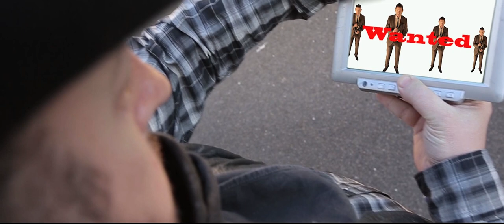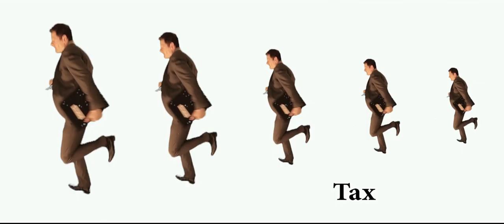The Starling Army - The Starling Army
Owy - Bass
Andy - Guitar/ keys
Hal - Drums
Mark - Vocal

Video production/ Camera man Andy Radley, Camera Man 2 - Bill Radley, Drum tracks - Damien Dunne, Cast by order of appearance, Shop Trolly guy - Thomas Levins, Female lead role - Norma Radley, Male lead role (Politician) - Martin O'Sullivan Meter installation worker - Andy Radley senior, Kids - Kyle, Alex, Oísín, Oscar, Séan and Lilly.

Lyrics:

Here comes the Starling Army,
They'll shoot you down if you don't watch yourself,
It's all part of another rogue nation,
Stay in line my friend , or they will cut you up,

I can't breathe , I need salvation,
Looking out my window,
I see your power,
But I feel no love,
They are seen to make a difference,
Shake hands and smile,
I see the blackness of their eyes,
They do no good,

(Chorus)x2
A sharp suit and a book of lies,
They will try their best to break us,
Corruption is on their mind,

(Bridge)
They say the world, will be a better place,
But not for little country boys,
They will quickly learn their faith,
But not for little city girls,
They will quickly find their place,